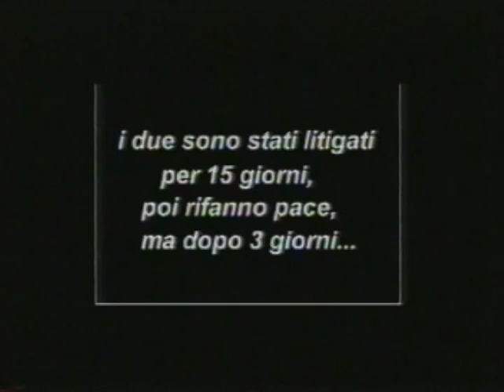LIAN - AMORE VAFFANCULO ,FILM CORTOMETRAGGIO DAL SAPORE COMICO NAPOLETANO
ECCO IL FAMOSO VIDEO FILM  CORTOMETRAGGIO DAL SAPORE COMICO NAPOLETANO  DI LIAN CHE HA SAPUTO FAR DIVERTIRE UN PO TUTTE LE COPPIE ,SCENE TRATTE DAL FILM AMORE VAFFANCULO .
Lian e' presente su facebook ,aggiungilo al nick :
LIAN CANTAUTORE oppure LIAN CANTAUTORE Bis
LIAN IL CANTAUTORE
Un Gruppo per gli amici di Lian, per chi ama la sua musica, per chi ama lui e per chi vuole imparare ad amarlo.
Aggiornamenti in tempo reale su serate, novità discografiche e... sorprese del'ultimo minuto!